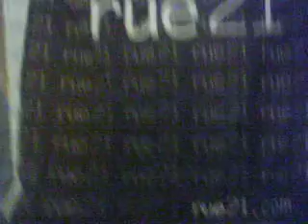shopping haul part 2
sorry for the celiing thught i had somene at the door and i didnt hit the off button